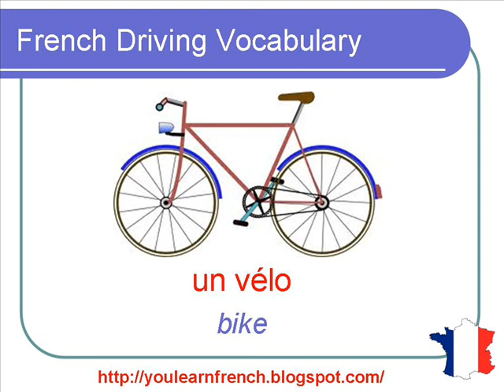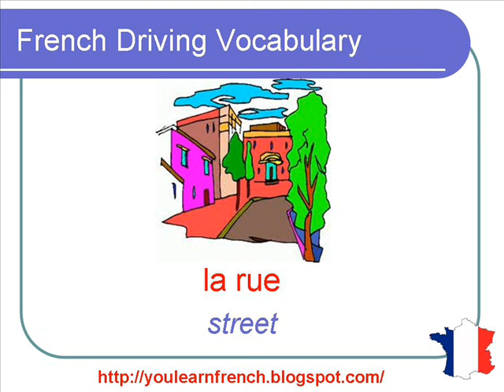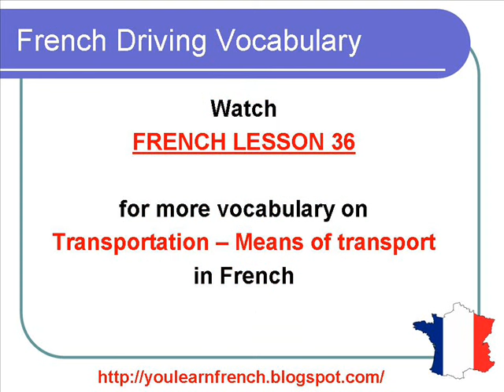French Lesson 110 - Driving Vocabulary Traffic lights Road signs Transportation - Conduire